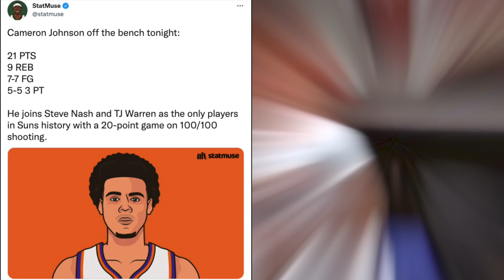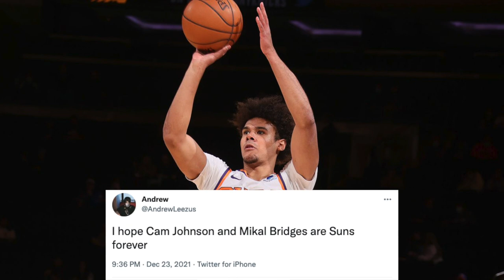Cam Johnson's Perfect Game Off The Bench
Cam Johnson had a perfect game vs the Oklahoma City Thunder and I wanted to make a video celebrating that fact! I hope you enjoy it!